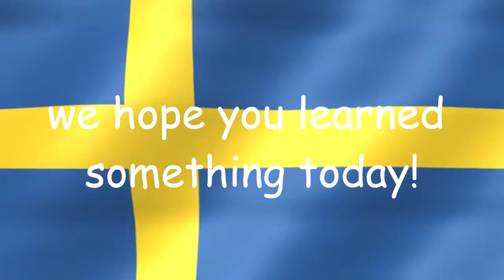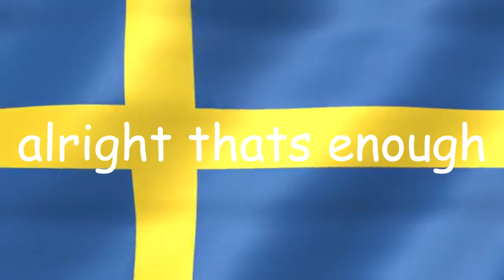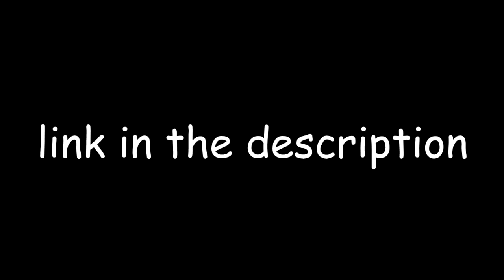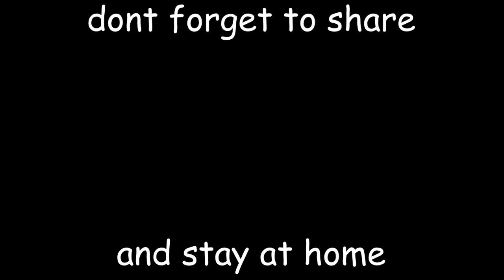COOKING WITH VICK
License ID: KpNowMBL2V5

This video was recorded around the 7th of March, but I haven't had much time to edit up until recently.

The bake-off cannot take place yet because of COVID-19 hating on us all